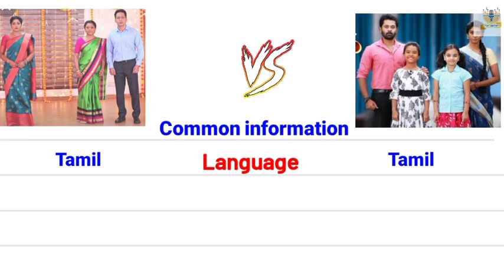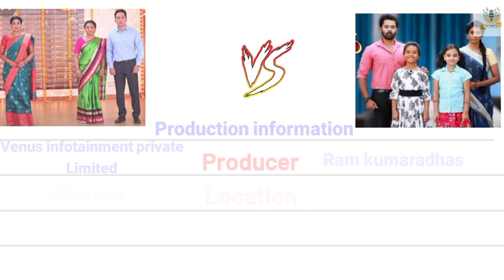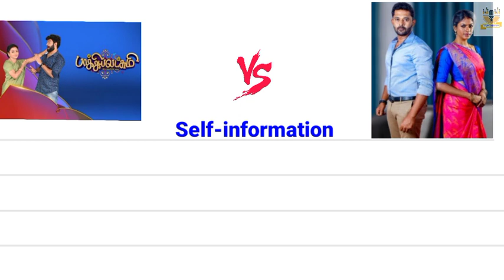Baakiyalakshmi 🆚 Bharathikannamma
baakiyalakshmi serial today episode full
baakiyalakshmi serial today episode video
baakiyalakshmi serial today episode review
bharathi kannamma serial today episode promo
bharathi kannamma serial today episode full
bharathi kannamma serial today episode video
Bharathi kannamma serial today episode
pandian stores
pandian stores promo
pandian stores today full episode
Pandian stores today episode
Vijaytv serial promo
suntv serial promo
zeetamil serial promo
colour Tamil serial promo
Don movie
Don movie review
Don movie collection
kvrk movie collection
nayanthara vigneshsivan marriage anniversary